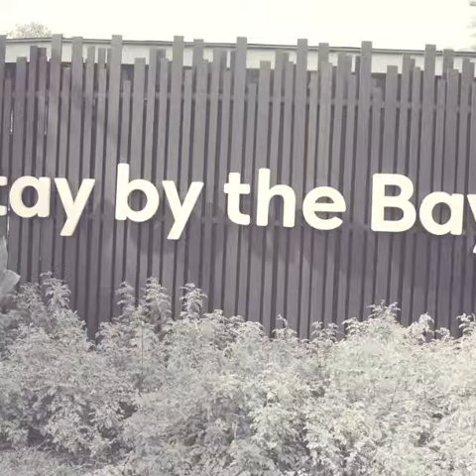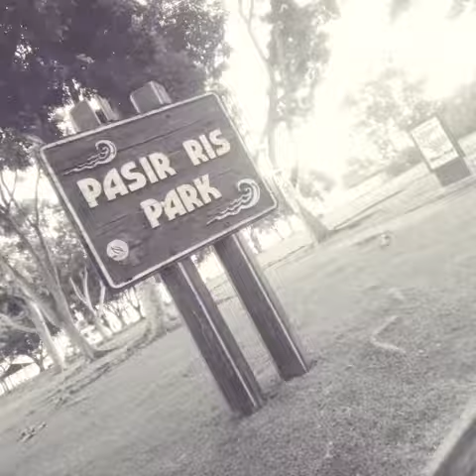WA Video Oct18(11)